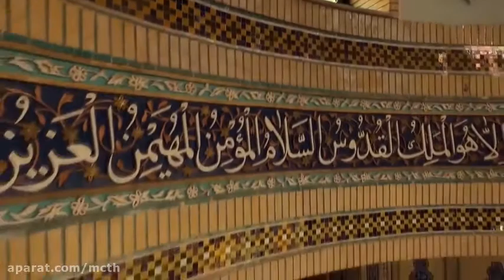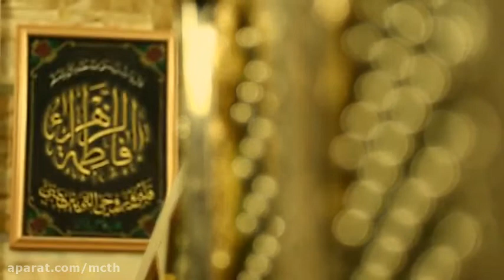بقعه شاهزاده ابراهیم